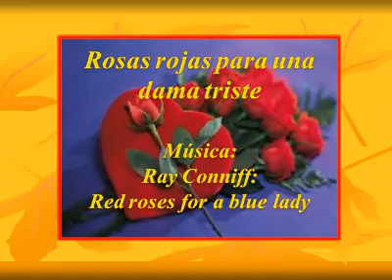ROSAS ROJAS PARA UNA DAMA TRISTE - RAY CONNIFF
MÚSICA DEL AYER CON RAY CONNIFF Y UN TEMA INOLVIDABLE
" ROSAS ROJAS PARA UNA DAMA TRISTE",